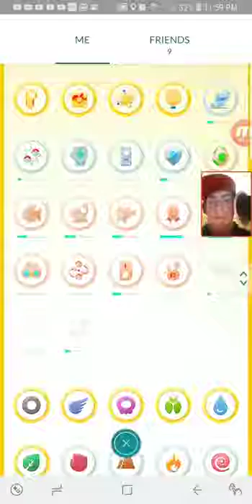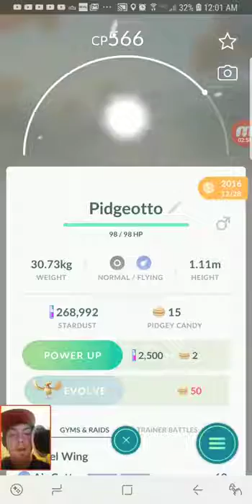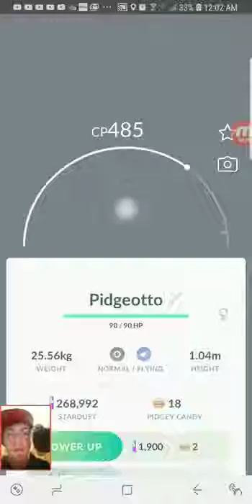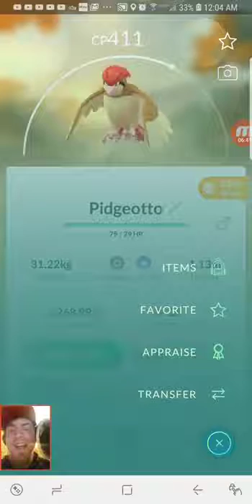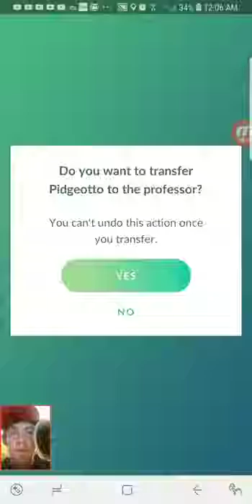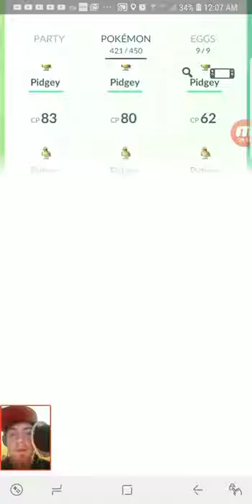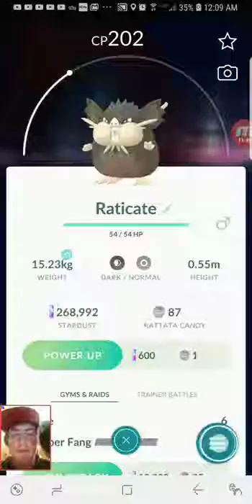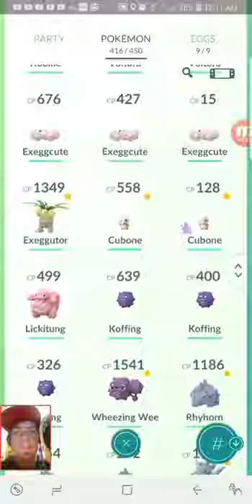Pokemon Go - Honorable Discharge Part 2 - Alotta Piddies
How many Piddies?